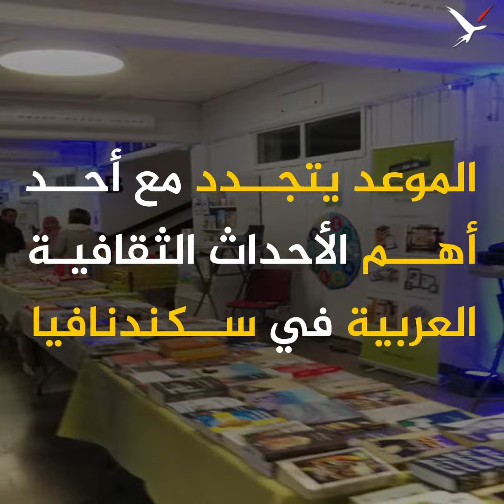معرض الكتاب العربي في مالمو ما بين 20 و22 نيسان/ أبريل